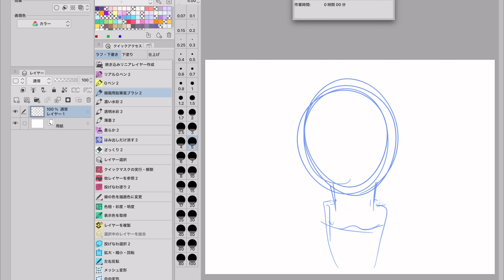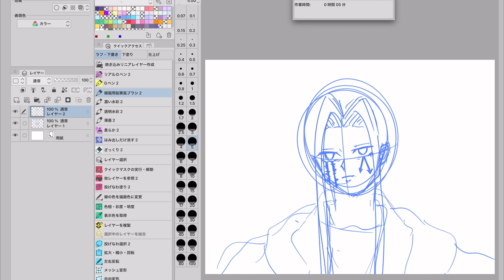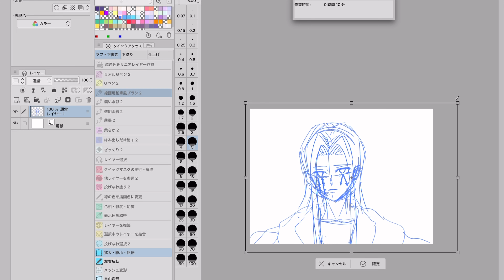【マッシュル】イノセント・ゼロの下書き！簡単イラスト描き方-MASHLE-【デジタルイラストメイキング】Draft of Innocent Zero! simple illustration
今回はアニメ『マッシュル-MASHLE-』のイノセント・ゼロのイラストをクリスタで下書きを描いた動画なります！

本編は倍速で6分くらいののイラストメイキングですぜひご覧になってみてください！

⭐️使用したツール：クリップスタジオペイント
⭐️制作時間：10分
⭐️キャラクター：イノセント・ゼロ(マッシュル-MASHLE-)

This time, it's a video of an illustration of Innocent Zero from the anime "MASHLE-" drawn in Crysta! It's about 11 minutes of illustration making, so please take a look!
⭐️Tools used: Clip Studio Paint
⭐️Production time: 10 minutes
⭐️Character: Innocent Zero (MASHLE-)

Kali ini adalah video ilustrasi Innocent Zero dari anime "MASHLE-" yang digambar di Crysta! Pembuatan ilustrasinya sekitar 11 menit, jadi silakan lihat!
⭐️Alat yang digunakan : Clip Studio Paint
⭐️Waktu produksi : 10 menit
⭐️Karakter : Innocent Zero (MASHLE-)